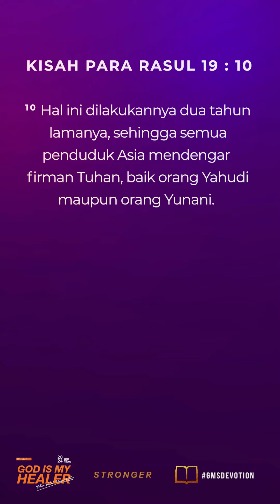"SETIA DAN PANTANG MENYERAH" | GMS Devotion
GMS Devotion, 20 Mei 2024
~ Merliana – CG Leader

WELCOME HOME!

Anda dapat memberi melalui:
Persembahan, Diakonia & Perpuluhan: